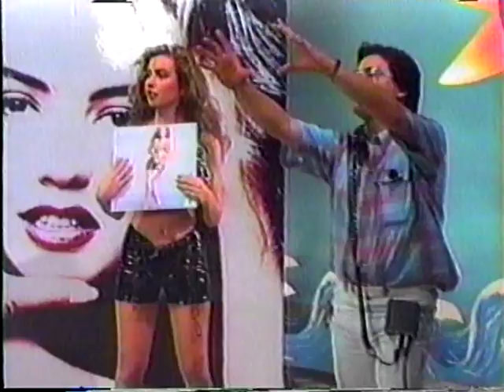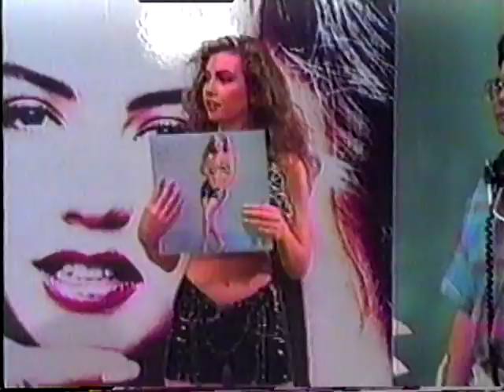Thalia Mdc Backstage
detrás de cámaras de la filmación del comercial de Mundo de Cristal en 1991